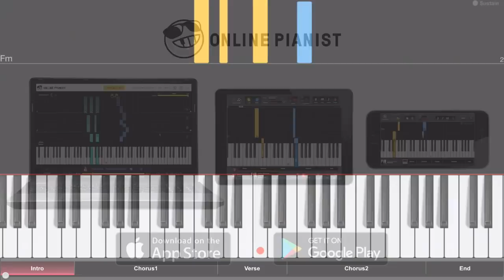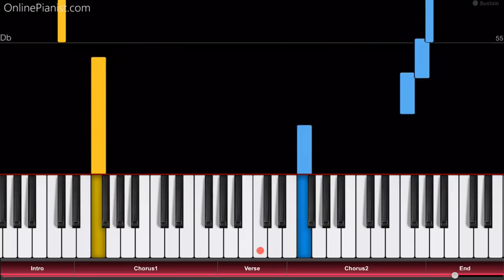XXXTentacion - BAD - Easy Piano Version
How to play “BAD” by XXXTentacion on piano!
Listen to our “BAD” piano cover and learn how to play it yourself with our piano lessons.

"BAD" was released in November 2018 - the fifth single released after XXXTentacion had been murdered in June 2018. The song serves as the lead single for his posthumous album "Skins", on which he had been working before his death.

"Bad" is a quite short, yet meaningful song…

Here are the lyrics to the song’s chorus:

“Shawty, know you bad... word? So profane
Somethin' like a bad, word, want your love
Call me when you can, girl
Goin' up, goin' down, in and out, turn around
Love you the way you movin' now“

n the OnlinePianist app, you can find piano tutorials for more songs by XXXTentacion (such as “changes”, “Jocelyn Flores” and “SAD!”), as well as countless other rap and hip hop songs (from Eminem to Dr. Dre, from Drake to Kendrick Lamar) - check it out